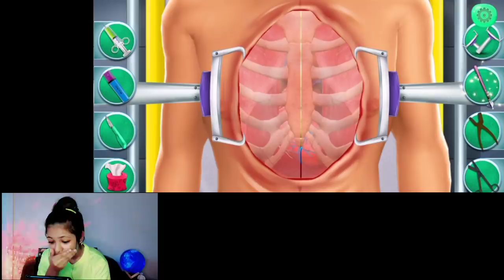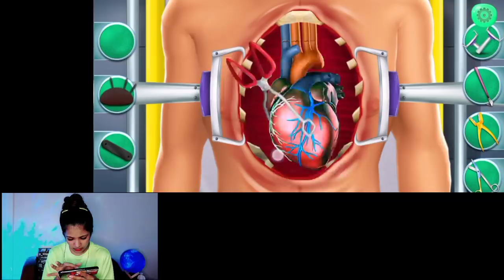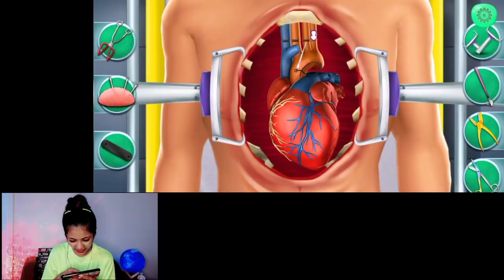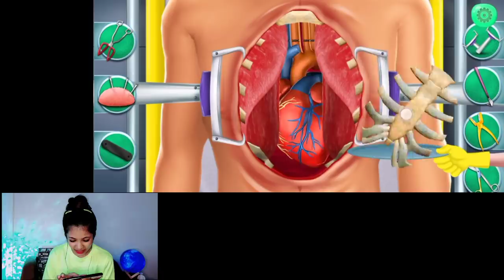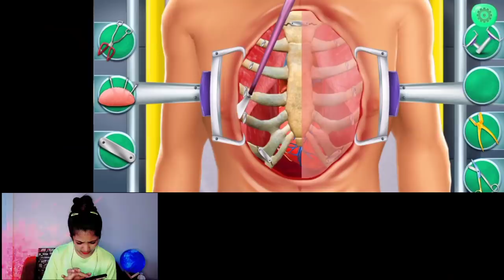Heart Surgery Game🥲| Anthe patient'ku vanthe sothanei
Psst, watch till end for bloopers.. Hehe👻✨

Hi fam🦋

I make videos about crime case and horror stories mostly.

Today's video is about neighbour heart surgery game... Athan👀